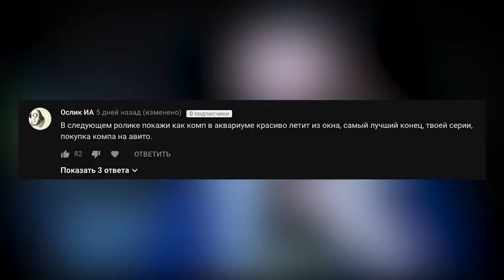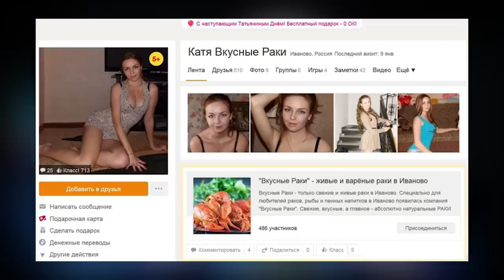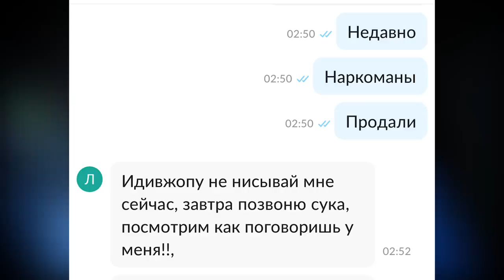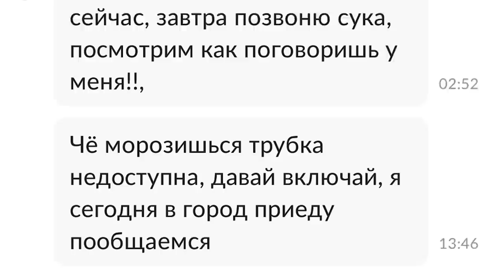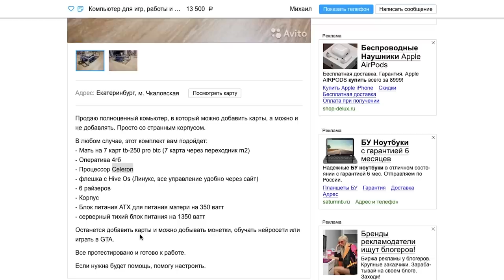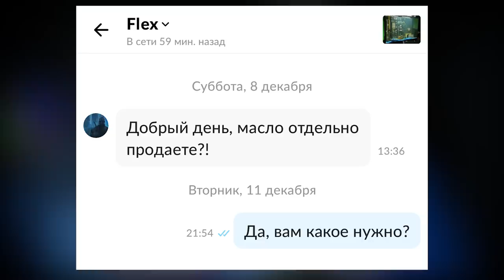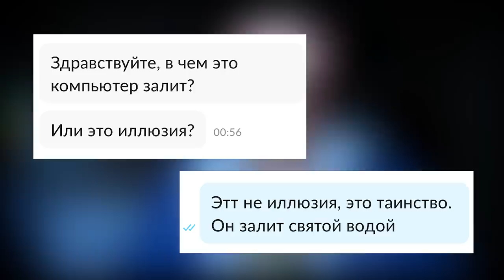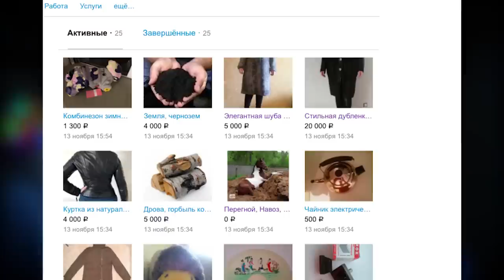ДАУНЫ С АВИТО ПОКУПАЮТ МОЙ КОМП - EVG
Поддержи мой канал! Скачивай Vikings: War of Clans и получи 200 💰голды и 🏥 бесплатный щит:
Я собрал ПК в аквариуме из запчастей с авито и продаю его!
Однако, дауны с авито не спят, колхозники и яжематери и хотят купить мой компуктер!
А один колхозник все таки был агрессивен и пытался мне навалять!